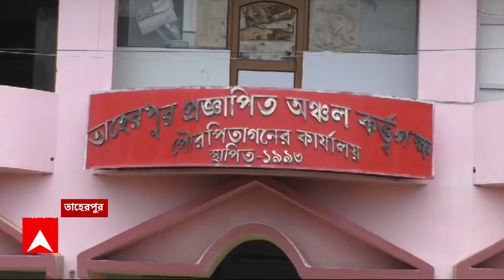Mamata Banerjee: মমতার বৈঠকে ডাক পেল না ২টি পুরসভা, কারণ খোলসা করলেন মুখ্যমন্ত্রী নিজেই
ABP Ananda LIVE: পুরসভাগুলিকে নিয়ে নবান্নে মমতা বন্দ্য়োপাধ্য়ায়ের বৈঠকে, ডাক পায়নি দু'টি পুরসভা। এর মধ্য়ে ছিল--- রাজ্য়ের একমাত্র বিরোধী শাসিত পুরসভা তাহেরপুর। যেখানে সিপিএমের বোর্ড রয়েছে। বৈঠকে ডাক না পাওয়া প্রসঙ্গে সুর চড়িয়েছে তারা। এপ্রসঙ্গে মমতা বন্দ্য়োপাধ্য়ায় বৈঠকে বলেন, তারা তো আমাদের সঙ্গে যোগাযোগ করেই না। ঝালদা পুরসভাও বৈঠকে ডাক পায়নি। পুরভোটে কংগ্রেস জিতলেও, পরে এই পুরসভা দখল করে তৃণমূল। পুরসভাগুলিকে নিয়ে বৈঠকে মুখ্যমন্ত্রীর ক্ষোভপ্রকাশের পাশাপাশি দুই পুরসভাকে ব্রাত্য রাখা নিয়েও দানা বেঁধেছে বিতর্ক।